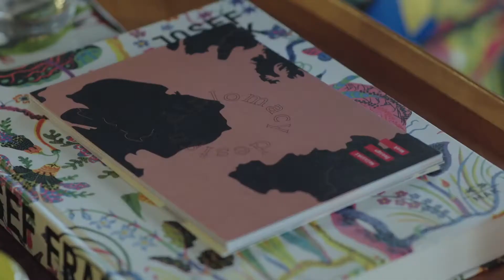Nordic Design Diplomacy in New York 2021 TRAILER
Nordic Design Diplomacy in New York, adapting a concept originally created by Helsinki Design Week, will open virtual doors to the prestigious Nordic consular residences in a series of engaging talks with design in focus, as part of NYCxDESIGN’s Design Days on May 13-18. In addition to the conversations, the audience will learn about the design and history of the consular residences as an embodiment of Nordic values through virtual tours of these unique spaces.

The virtual programs will be presented in collaboration with Helsinki Design Week and NYCxDESIGN. The events are free of charge and open to the public.